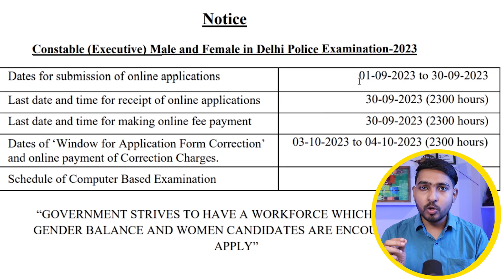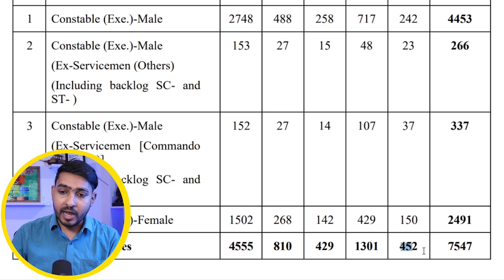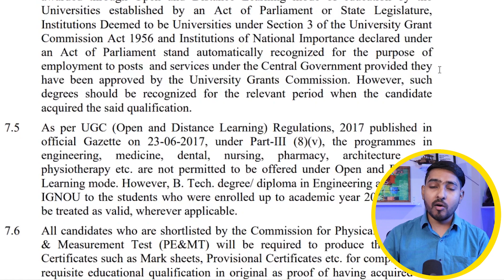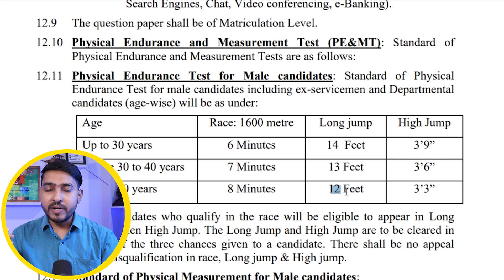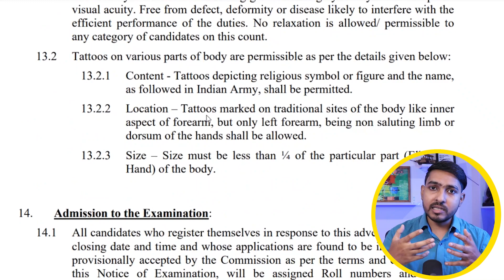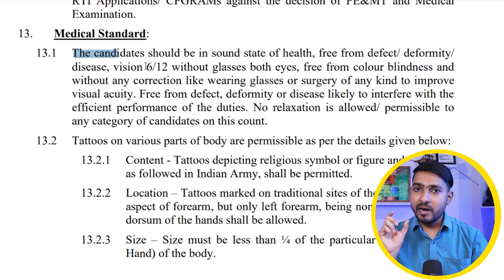SSC Delhi Police Recruitment 2023 | 12th Pass Jobs | Bulk Hiring 7,547 | Full Detailed Explanation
SSC stands for Staff Selection Commission. It is an Indian organization which recruits staffs for various posts in the various Ministries and Departments of the Government of India. It also recruits for subordinates offices.

Namaste doston!